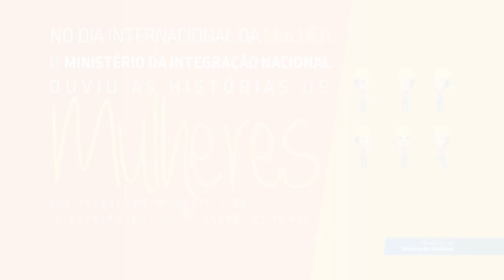8 de março - Dia Internacional da Mulher - Parabéns, Mariana Pacheco!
Mariana Pacheco é Engenheira Agrônoma do Projeto de Integração do Rio São Francisco. Trabalha no acompanhamento e na execução dos Programas Ambientais do PISF ao longo dos dois eixos.